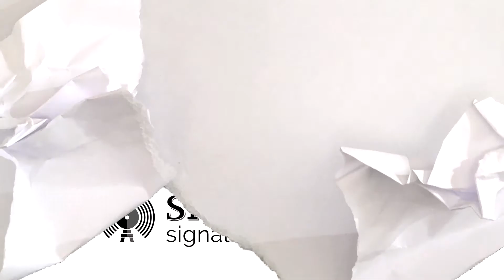Mackenzie - Humboldt Unified School District Student of the Week - 1/4/21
The Humboldt Unified School District proudly nominates Mackenzie as the Student of the Week, for the week of January 4th, 2021! Mackenzie attends Humboldt Elementary School and does an amazing job each and every day! Congratulations Mackenzie!

Mackenzie's story is provided by the Humboldt Unified School District.
This video is made possible by Talking Glass Media in conjunction with THE Studios and SignalsAZ.com.